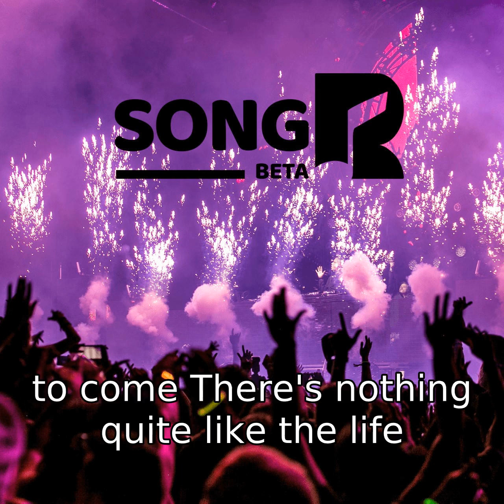เพลงชาวนาไทย แต่งและร้องโดย AI Thai farmers SongR